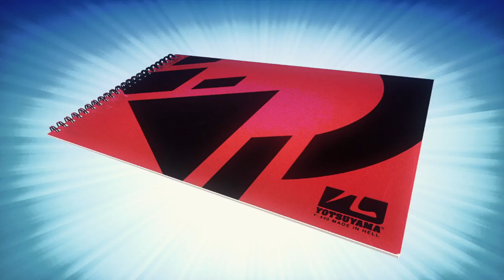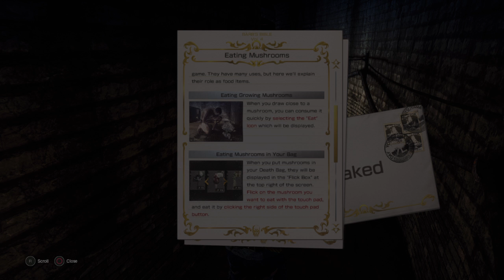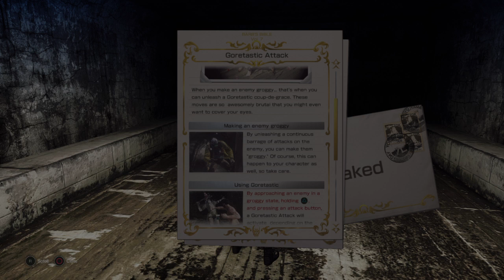LET IT DIE Demo with PoboBaked